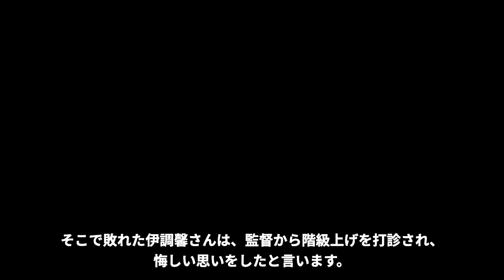吉田沙保里と伊調馨の間にある確執に驚きを隠せない…「レスリング」で活躍し霊長類最強と言われた彼女の父親の最後の瞬間に一同驚愕…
今回は吉田沙保里さんと伊調馨さんとの確執や父親の最後の瞬間についてご紹介します！